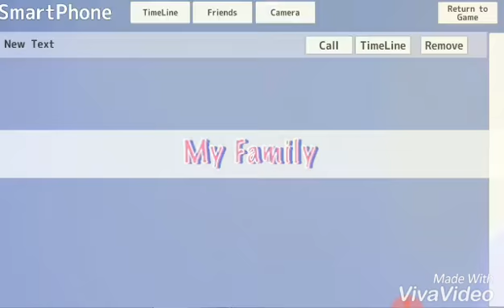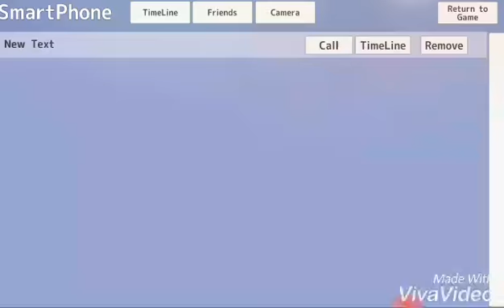Kill all student at the end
Funny
Editing